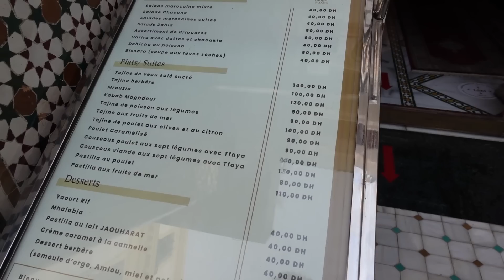VLOG - JOURNEE à TANGER - ACHATS JELABA et CAFTAN